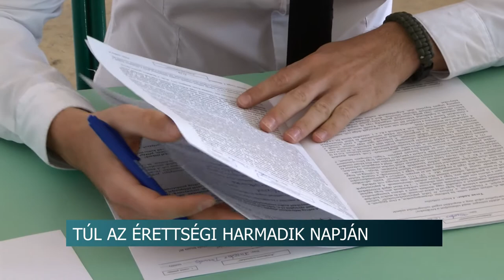Túl vagyunk a magyar, a matematika és a történelem érettségiken. 20200506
Túl vagyunk a magyar, a matematika és a történelem érettségiken. A szakmai vélemények szerint diákbarát feladatokat kellett megoldaniuk a végzősöknek. A tolnai Szent István Katolikus Gimnáziumban a pedagógusok a középszintű feladatsorokat könnyűnek ítélték, míg az emelt szintűek komoly fejtörést okoztak a diákoknak.